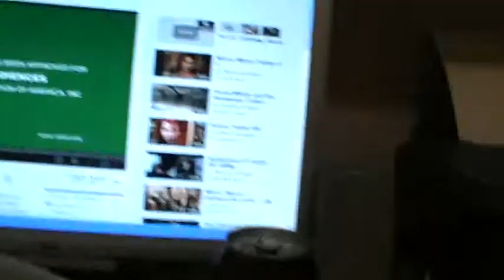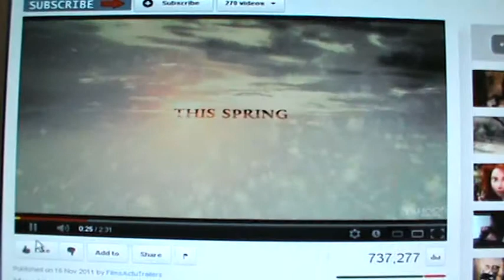NELSON BAY SHOPPING AND MOVIES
im giving some up dates while im here so this is what im doing 2day